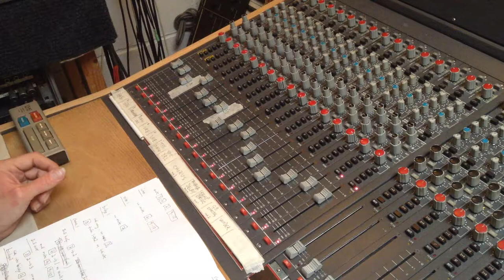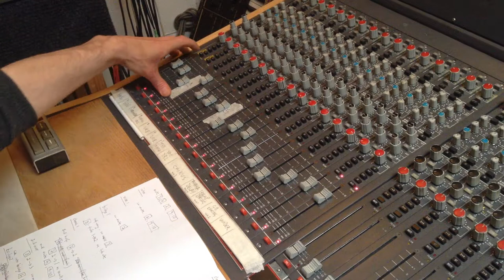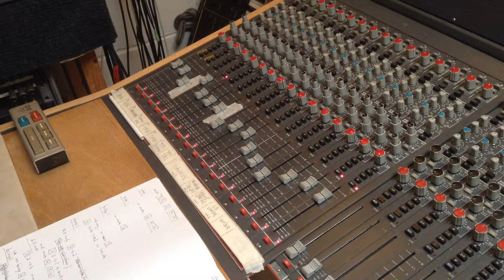Letter Game final mix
Recording the final mix for the Junior Electronics song Letter Game. Playing from Teac 80-8 8-track reel to reel, recording to Tascam 32 2-track reel to reel.